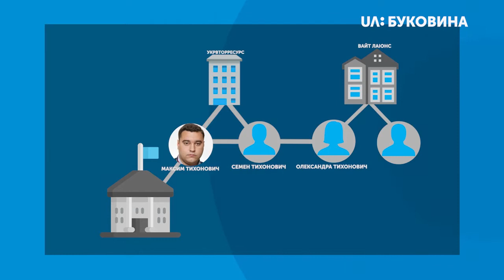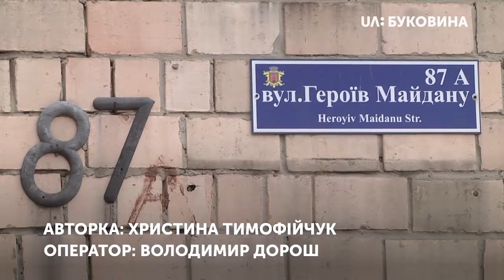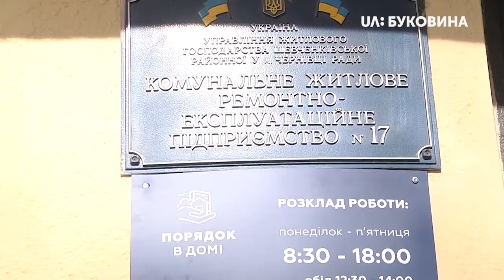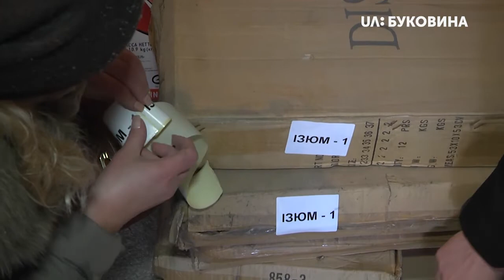23.02.2019. Новини. 19:00